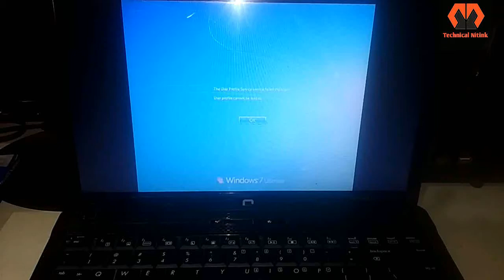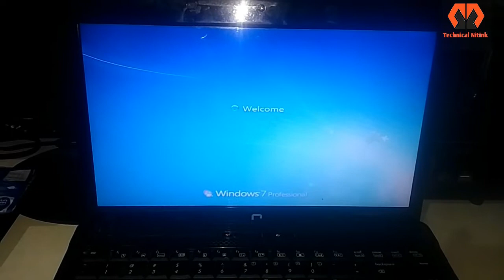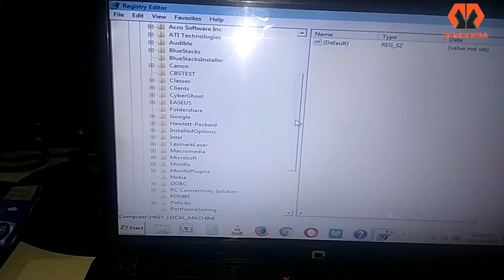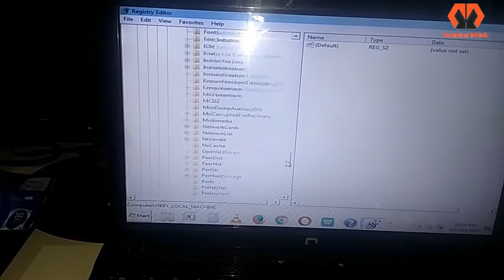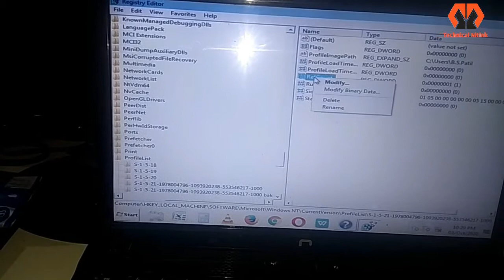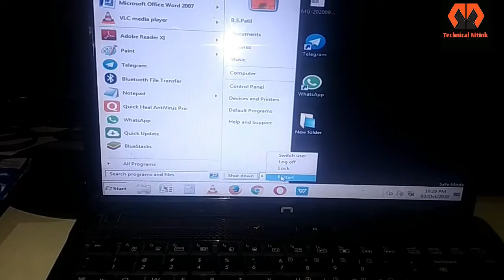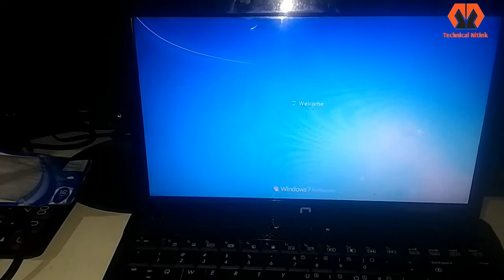How To Fix User Profile Cannot Be Loaded Error l How To Fix Windows User Login Page Error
नमस्कार दोस्तो, मेरा नाम है 'नितीन' और Technical Nitink Channel मे आपका स्वागत है | दोस्तो आज के इस व्हिडीओ हम ' User Profile Cannot Be Loaded Error ' के बारे मे जानकारी लेंगे, उम्मीद है यह व्हिडीओ आपको पसंद आयेगी |

आपके काम मे आनेवाले व्हिडीओ |